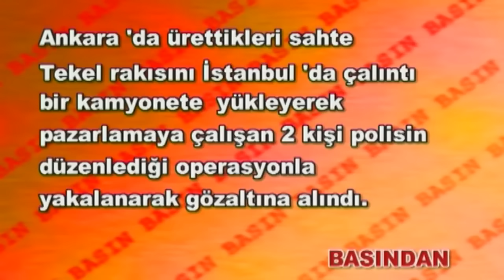Aman Dikkat | Olacak O Kadar